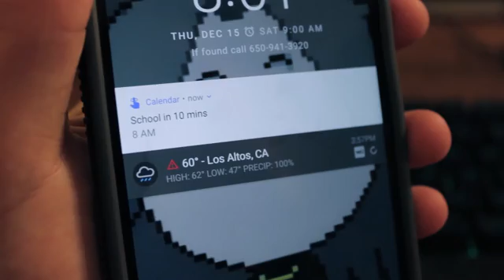16-17-p2 JrNarrativeTrailer TeaganC